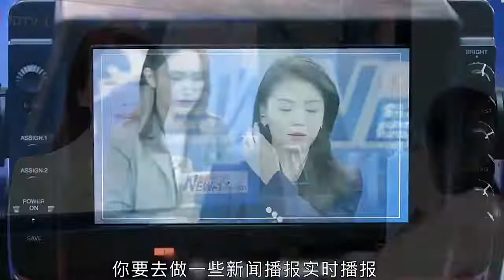刘涛完美还原央视主持人，妲己竟跳钢管舞，这才是适合李沁的角色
哈喽，大家好，这里是“娱圈倒影”
娱圈倒影时刻关注娱圈第一现场
如果你也喜欢吃瓜，听八卦，
娱乐 八卦 新闻 我们制作内容时会特别注意避免任何可能引起仇恨或歧视的言论或情节。